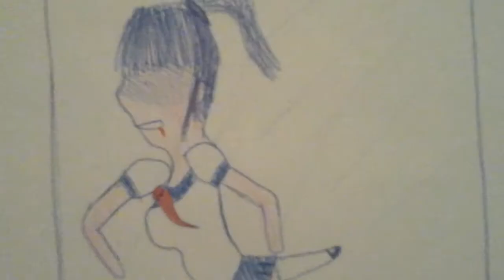THE FIGHT OF HEARTS TRAE O 6 ANIMATION!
Ok guys i made this animation A LONG TIME AGO like at the start of the year I've really wanted to show u guys this but i just haven't had time but today i finally did i really hope you guys like this because its my first animation I've actually drawn on PAPER!